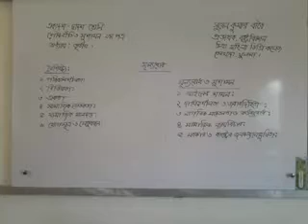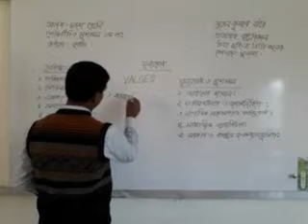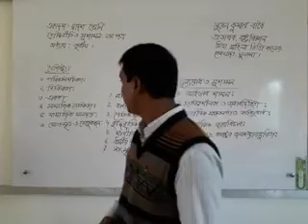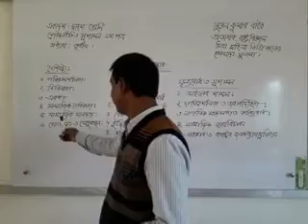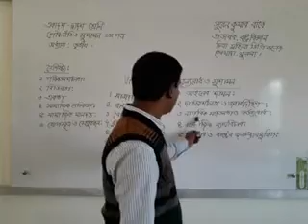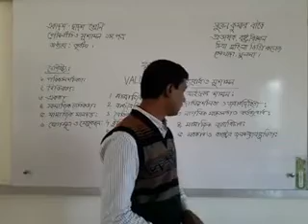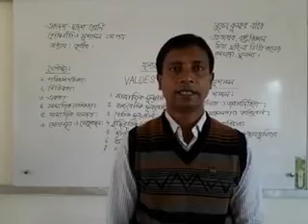সুসেন কুমার বাড়ই, প্রভাষক, রাষ্ট্রবিজ্ঞান, চিত্রা মহিলা ডিগ্রি কলেজ, তেরখাদা, খুলনা।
পৌরনীতি ও সুশাসন  প্রথম পত্র, একাদশ ও দ্বাদশ শ্রেণি, মূল্যবোধ।